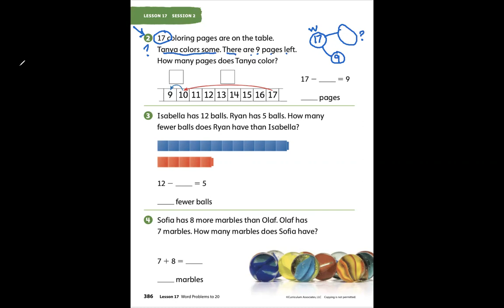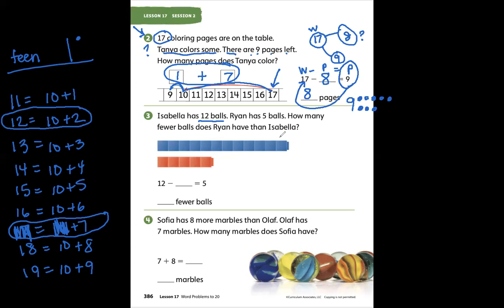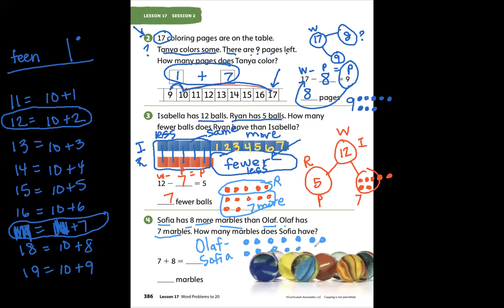L17 S2 pg 386 Word problems to 20